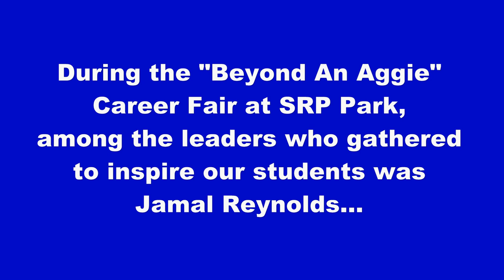JDLH SPOTLIGHT: Former NFL Player Visits To Inspire Aggies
During the recent "Beyond An Aggie" Career Fair at SRP Park in North Augusta, former NFL player Jamal Reynolds was among the leaders who attended to inspire and encourage Governor's School for Agriculture students as they looked to their futures.

Reynolds was a consensus All-American at Florida State University and won the Lombardi Award, then went on to play three seasons for the NFL's Green Bay Packers before retiring with career-ending injuries. He wanted to encourage our Aggies with his story of overcoming the naysayers and remaining optimistic in the face of great adversity.